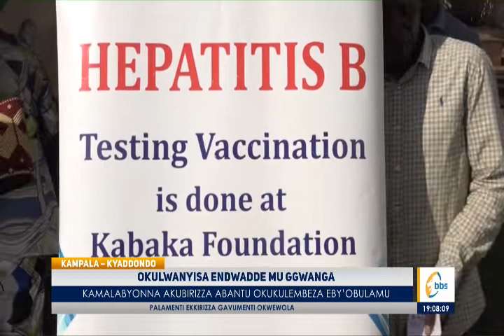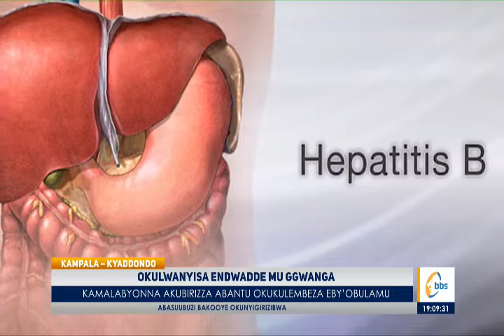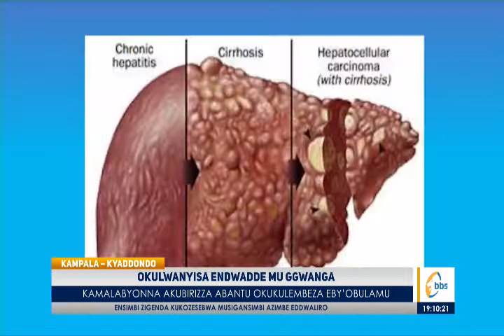Katikkiro Mayiga asabye abantu bakulembeze eby'obulamu